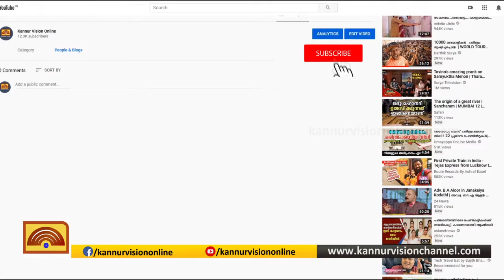മാഹിയിൽ കോവിഡ് ബോധവൽക്കരണം ഊർജിതമാക്കി പോലീസ്